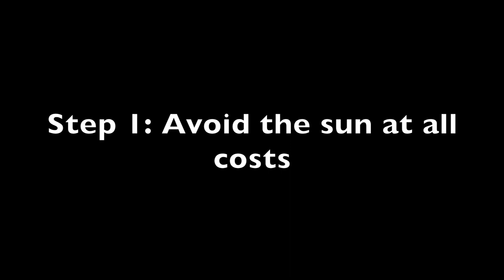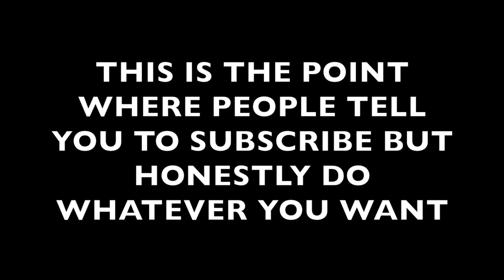Stingrays & Beaches | Cape May Vlog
We see a man catch a stingray as well as some other cool wild life. This is the second out onot sure how many more, cape may vlogs.